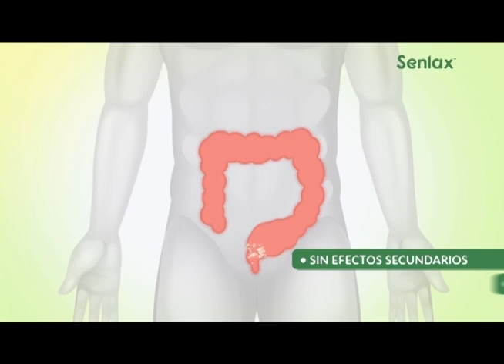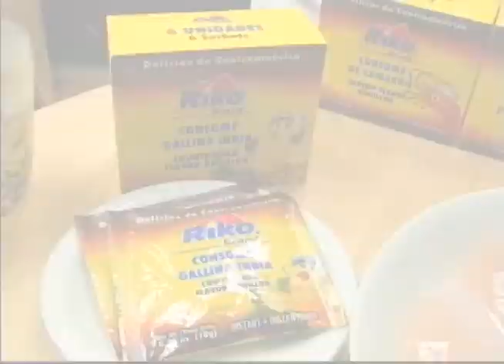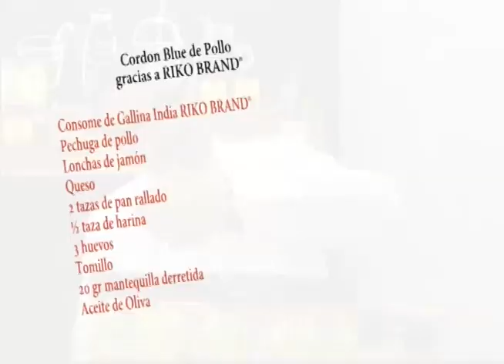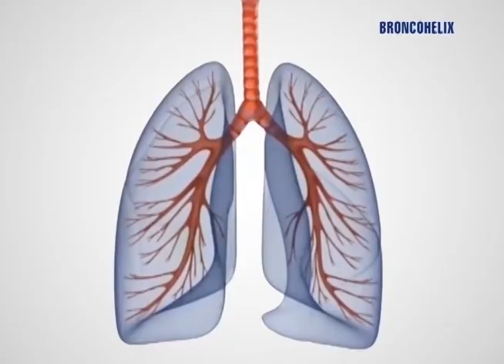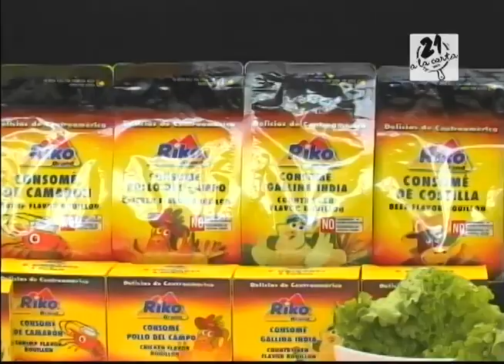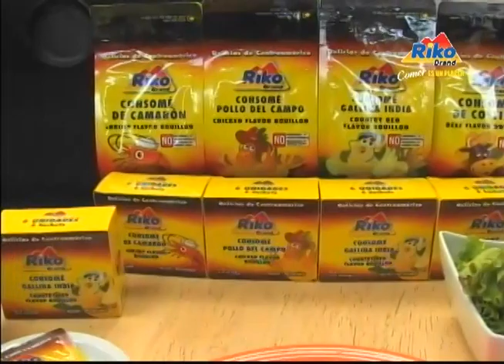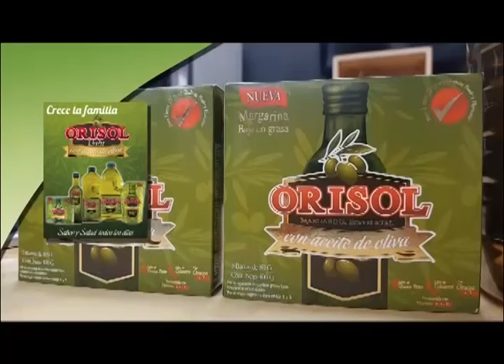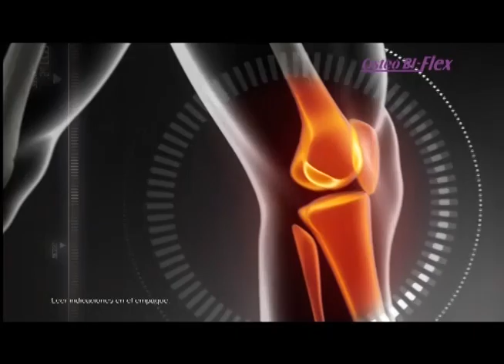Cordon Blue de Pollo gracias a RIKO BRAND®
• Consome de Gallina India RIKO BRAND®
• Pechuga de pollo
• Lonchas de jamón
• Queso
• 2 tazas de pan rallado
• ½ taza de harina
• 3 huevos
• Tomillo
• 20 gr mantequilla derretida